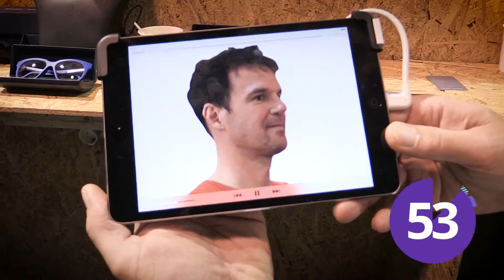Roger Bacon Eye Ware - pitch by Pieter Jonckheer, Founding Partner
Founding Partner, Pieter Jonckheer pitches Roger Bacon Eyeware. Roger Bacon Eyeware describes itself as "the solution to solve an age-old problem: glasses that just don’t fit right."

PitchDesk is the place to pitch and get noticed by the right people at the right time, and for those looking for pitches it's the place to find exactly the ones you're looking for. Explore 100s more 60 second pitches like this one